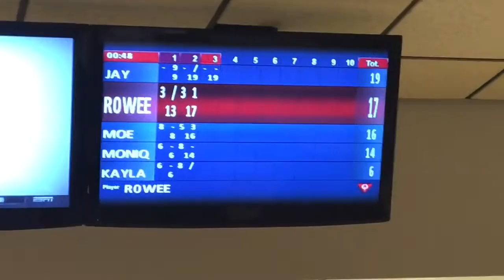Mimi bowling vlog and an invite to lifeline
Sorry I know this vlog was super short I've been very busy this past week but I wanted to at least post something so I hope you enjoy☺️❤️.